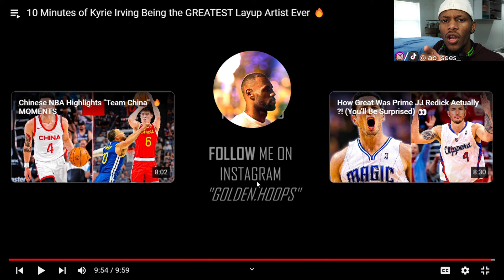Reacting To Kyrie Irving's CRAZIEST LAYUPS & FINISHES! | Most Skilled NBA Player Ever??